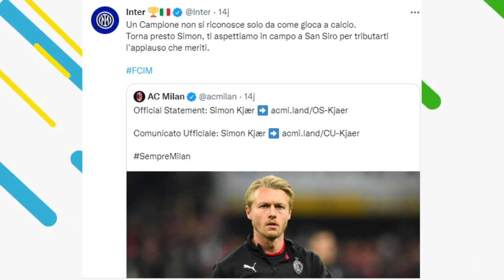ROMA 0 VS 3 INTER 🔥 MOURINHO KALEM 👍 INTER SUPPORT KJAER 🔵 BERITA INTER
~ PREDIKSI INTER SPEZIA
~ PRAKIRAAN FORMASI
~ EKSEKUTOR MAUT
~ MILAN VS INTER DI BURSA TRANSFER
~ INTER JOR-JORAN DI JANUARI ?
~ CASSANO PUJI INTER

SUMBER BERITA
BOLA.NET
Source
SportMEdiaset
Football-Italia.net
SKYSPORT
CdS
Inter.it
medsos berita inter paling update